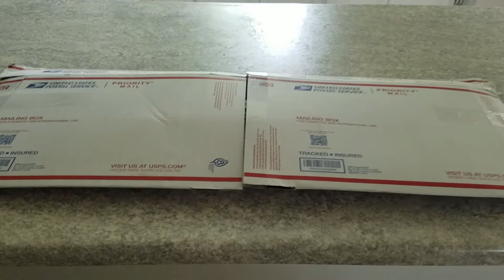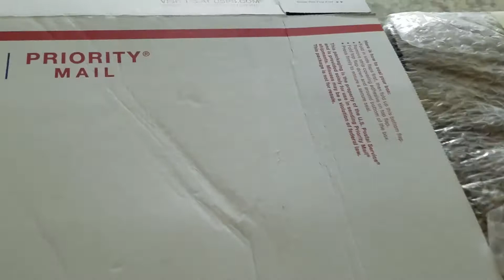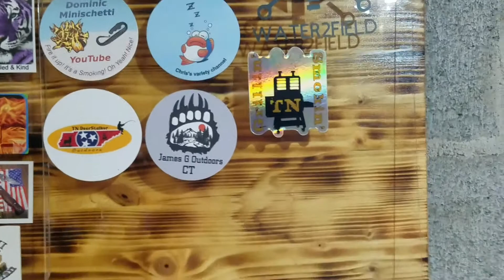07/05/21 Mail Call at the Open Air Fish Market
A couple of surprises in this mail call.